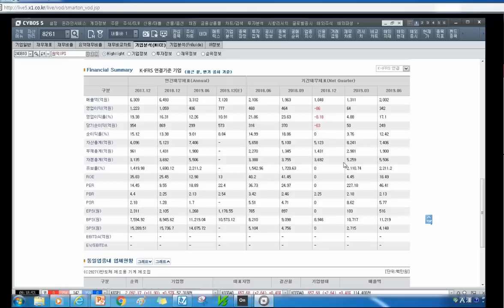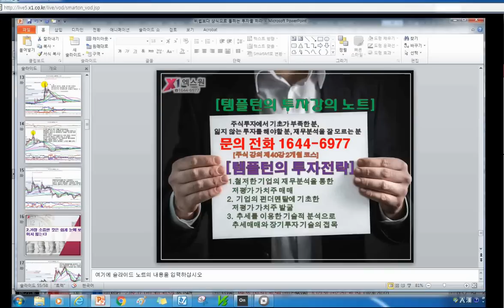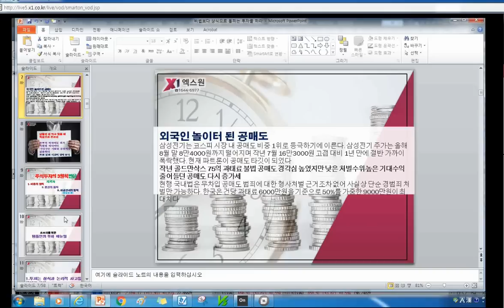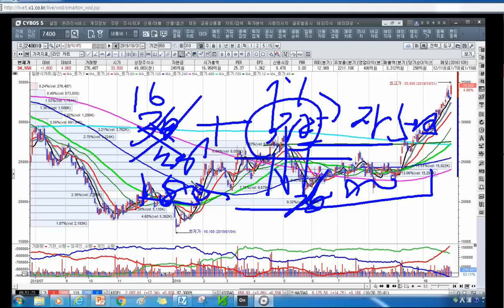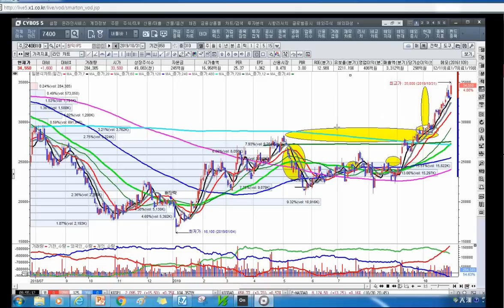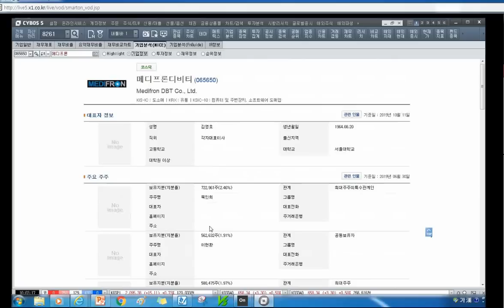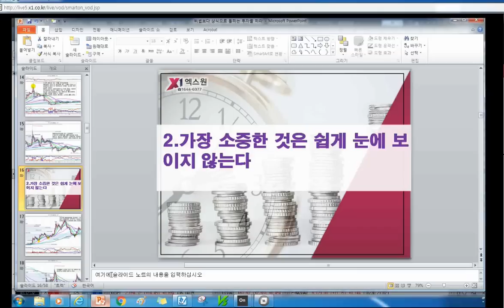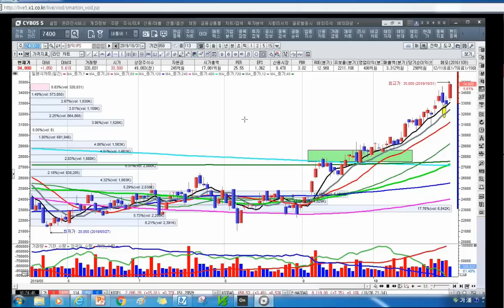[주식투자]비법보다 상식으로 통하는 투자를 하라[2019.10.31]